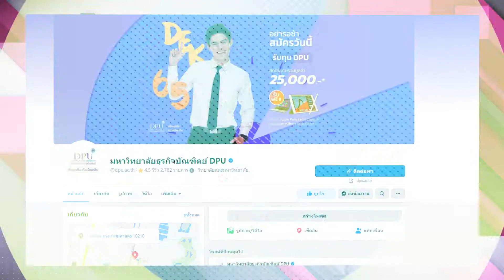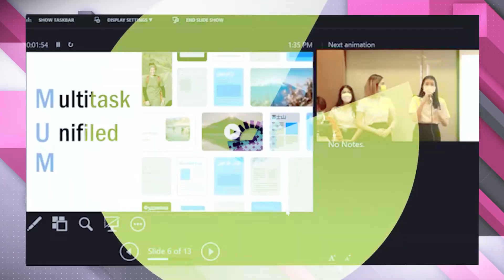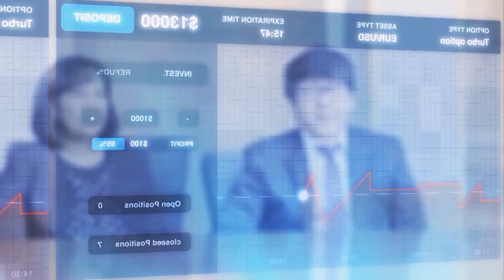เรียนการตลาดสไตล์นุ๊กนิ๊ก (หลักสูตรการตลาดดิจิทัล)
วิทยาลัยบริหารธุรกิจเชิงนวัตกรรมและการบัญชี
College of Innovative Business and Accountancy (CIBA)